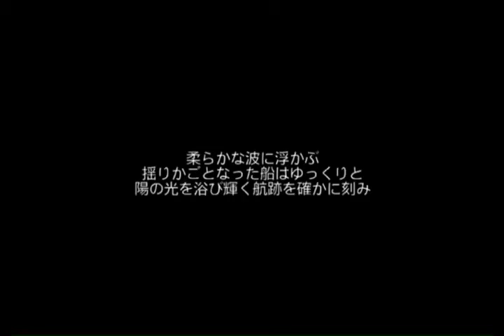Wii版 The Last Story 今更ラストストーリー遊んでく#18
2011年1月27日発売 The Last Story

そしてグルグ基地に潜入～いきなり本拠地かい！！